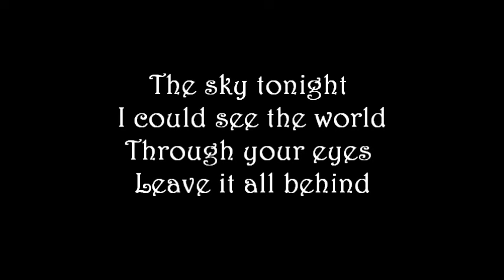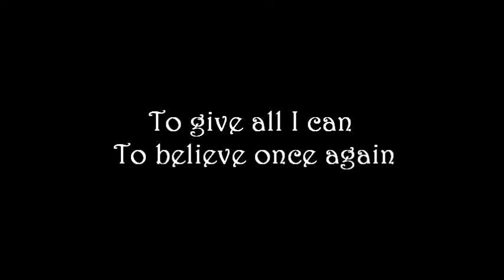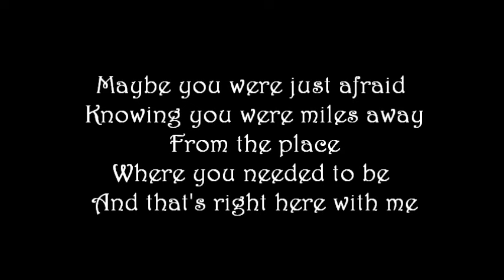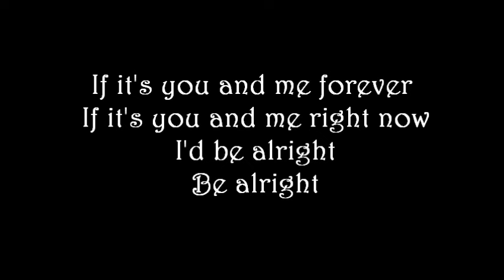Jonas Brothers - Fly With Me (Lyrics on Screen)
Jonas Brothers
Fly With Me - Lyrics

If time was still
The sun would never never find us
We could light up
The sky tonight
I could see the world through your eyes

If it's you and me forever
If it's you and me right now
I'd be alright
Be alright
If we're chasing stars to lose our shadow
Peter Pan and Wendy turned out fine
So won't you fly with me?

Gotta fly with me now

Now the past
Has come
And I've been given meaning
And a reason
To give all I can
To believe once again

I'd be alright
Be alright

Maybe you were just afraid
Knowing you were miles away
From the place where you needed to be
And that's right here with me

It's you and me forever
You and me right now
I'd be alright

I'd be alright
Be alright
If we're chasing stars to lose shadow
So won't you fly?
Fly?

Song Information:
Written by - Nick Jonas, Joe Jonas, Kevin Jonas II & Greg Garbowsky
Performed by - Jonas Brothers (vocals)

Hollywood Records
Nick, Joe, and Kevin Jonas
The Jonas Team

Buy their 4th studio album, "Lines, Vines and Trying Times", at any store that sells music.